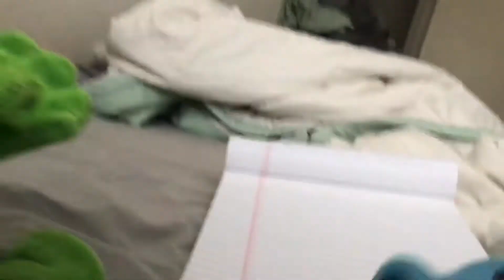Plants Vs Zombies adventures Episode 18 The plants will go to Mountain Sonia Zone season 2